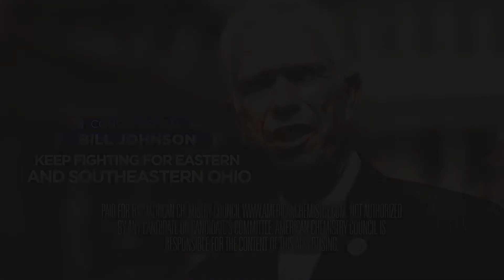Highlighting Rep. Bill Johnson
Rep. Bill Johnson is fighting for a return to American energy independence to help lower gas prices and pushing back on out-of-control spending.